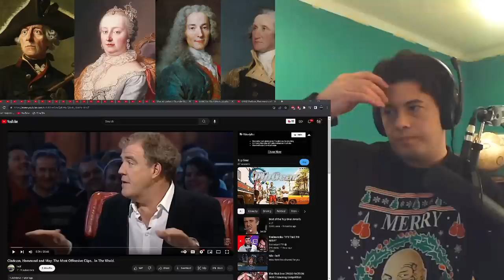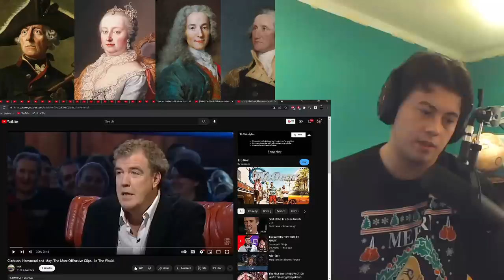American Reacts Clarkson, Hammond and May: The Most Offensive Clips... In The World.